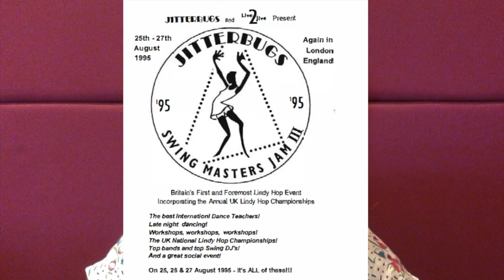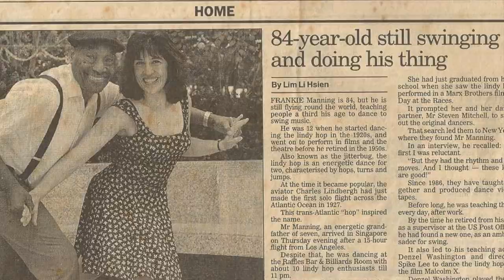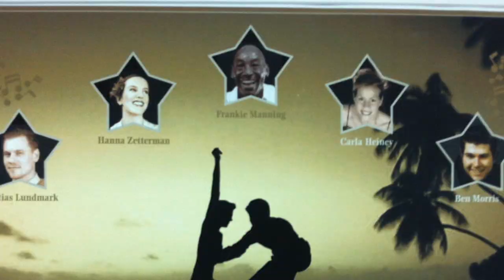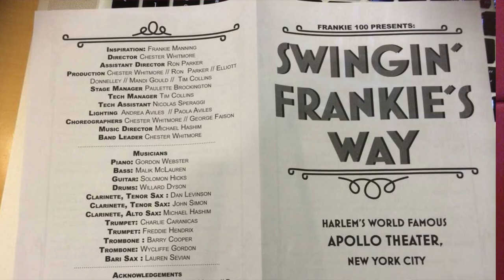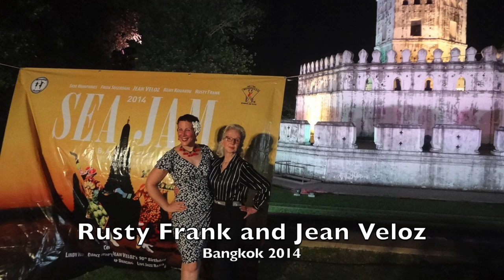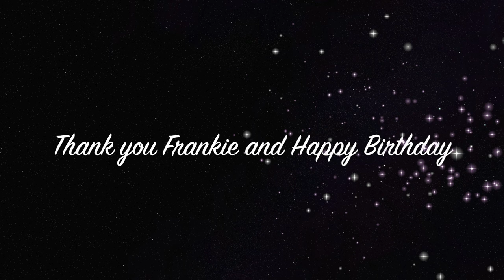Frankie Manning in Singapore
Frankie visited Singapore about 10 times between 1998 and 2008. This is a brief reminiscing of Frankie Manning's visits to Singapore and the impact he had on the dancers and the Lindy community in Asia.

Photos and videos from Sing's collection and also from archives in the community.
Thanks to :
- Sinclair Ang and Jazz Inc for hosting this piece for World Lindy Hop Day celebrations 2021
- Brian Ang, Tan Hong Wee and Lim Li Hsien for archiving some of this history
- all the dancers, musicians and organisers in the Singapore Lindy Hop community